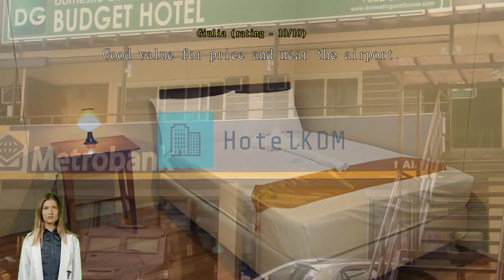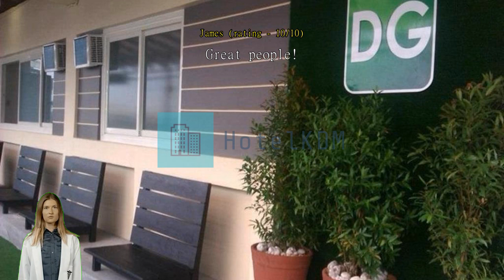Review DG Budget Hotel NAIA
Experience Golfing Paradise at DG Budget Hotel NAIA

Nestled amidst the bustling city of Manila, DG Budget Hotel NAIA offers an exceptional golfing experience with its very own golf course located on-site. As you step onto the well-manicured greens, you'll be greeted by the breathtaking views of the surrounding landscape. Whether you're a seasoned golfer or a beginner looking to improve your swing, this hotel's golf course caters to all skill levels.

Designed to challenge and delight golf enthusiasts, the course features a variety of holes that will put your skills to the test. Practice your long shots on the expansive fairways or finesse your short game on the meticulously maintained greens. With its strategic layout and thoughtful design, this golf course promises an unforgettable golfing experience.

After a satisfying round of golf, unwind and relax at the hotel's clubhouse, where you can enjoy a refreshing drink or indulge in a delicious meal. The clubhouse offers a cozy and inviting atmosphere, perfect for recounting your golfing adventures with fellow players.

Whether you're a golf aficionado or simply looking to try your hand at this elegant sport, DG Budget Hotel NAIA's on-site golf course is sure to provide an enjoyable and memorable experience for all guests.

Convenient Facilities at DG Budget Hotel NAIA

DG Budget Hotel NAIA offers a range of convenience facilities to ensure a comfortable stay for its guests. With the laundry service provided, guests can easily have their clothes cleaned and freshened up during their stay, making it convenient for longer trips.

Additionally, Free Wi-Fi is available in all rooms, ensuring that guests can enjoy seamless connectivity from the comfort of their own space.

The hotel also caters to the needs of smokers with a designated smoking area. This provides a convenient and comfortable space for smokers to enjoy their cigarette without disturbing others.

Furthermore, DG Budget Hotel NAIA offers express check-in/check-out services, allowing guests to save time and avoid long queues. This is especially beneficial for travelers who are on a tight schedule or have early morning or late-night flights.

To make the stay even more convenient, the hotel provides luggage storage facilities. Guests can securely store their luggage before check-in or after check-out, giving them the freedom to explore the city without the burden of carrying their bags.

With these convenience facilities, DG Budget Hotel NAIA ensures a hassle-free and comfortable stay for all its guests.

Convenient Transport Facilities at DG Budget Hotel NAIA

At DG Budget Hotel NAIA, we understand the importance of seamless travel experiences, which is why we offer a range of convenient transport facilities to our guests. Whether you're arriving by car or need assistance with booking tickets or arranging transportation, we have you covered.

For guests traveling by car, our hotel provides an onsite car park, ensuring that you have a safe and secure place to park your vehicle during your stay. Additionally, if you're looking to explore the city at your own pace, we offer car hire services, allowing you the freedom to discover Manila and its surrounding areas.

If you prefer to leave the driving to someone else, our hotel also offers a reliable taxi service. Our friendly staff will be more than happy to assist you in booking a taxi, ensuring that you reach your destination comfortably and on time. Furthermore, our ticket service is available to help you plan your itinerary and book tickets for various attractions and activities in and around Manila. With our comprehensive transport facilities, we aim to make your stay at DG Budget Hotel NAIA as convenient and hassle-free as possible.

Delicious Dining and Sizzling BBQ at DG Budget Hotel NAIA

Indulge in a delightful culinary experience at DG Budget Hotel NAIA's dining facilities. Whether you're in the mood for a hearty meal or a sizzling BBQ feast, this hotel has got you covered.

Step into the on-site restaurant and be greeted by a warm and inviting ambiance. The restaurant offers a diverse menu featuring both local and international cuisines, ensuring there is something to satisfy every palate. From mouthwatering Filipino delicacies to flavorful international dishes, you can expect a gastronomic adventure that will leave you craving for more.

For those who enjoy the smoky flavors of grilled meats, DG Budget Hotel NAIA also provides BBQ facilities. Gather your friends and family for a memorable cookout experience. Fire up the grill and savor the aroma of perfectly grilled meats and vegetables. This is the perfect opportunity to bond and create lasting memories while enjoying a scrumptious BBQ